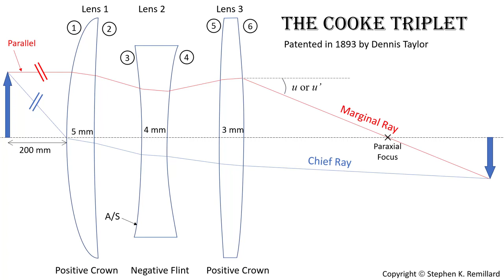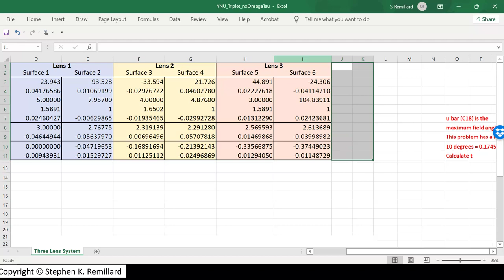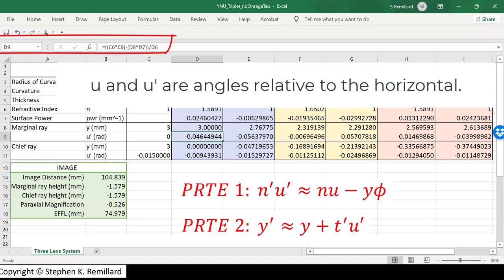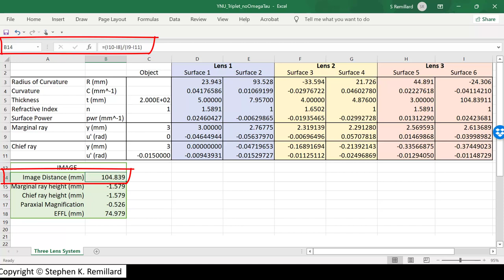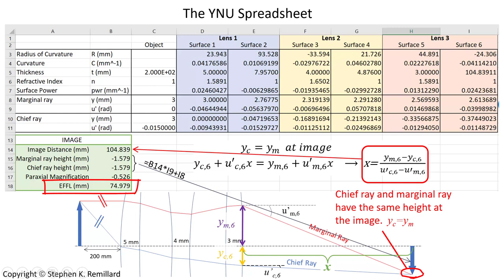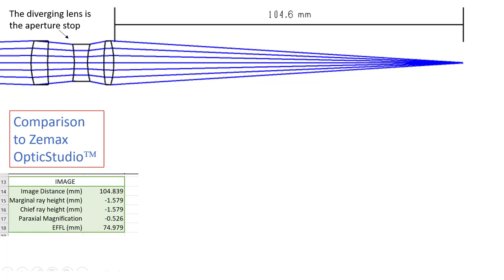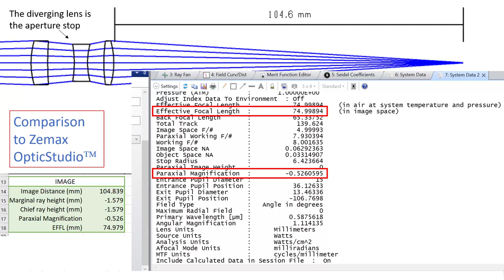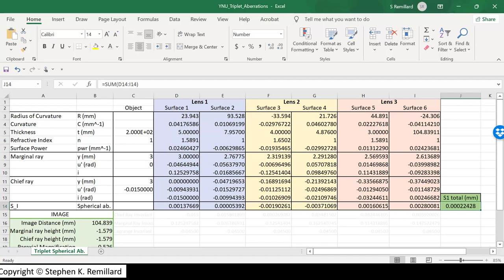The Cooke Triplet: A Paraxial Ray Trace Example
In this video I go through an Excel YNU Spreadsheet which is used to compute several paraxial ray quantities, including effective focal length and spherical aberration, of a Cooke triplet lens.

Please consider clicking on "Like" so that I know what sort of content is being appreciated.  I don't ask for support for developing this content, just the satisfaction of knowing that it is appreciated.

I make a lot of videos showing spreadsheets and MatLab code that are useful for optical design.  The purpose is to help people who wish to make their own spreadsheets, or to write their own code.    Please don't ask me to post my own files.  Write your own.  That's the idea.

Reference: Joseph M. Geary, Introduction to Lens Design, with Practical ZEMAX Examples, Chapter 4 (Willmann-Bell, Inc, 2002).